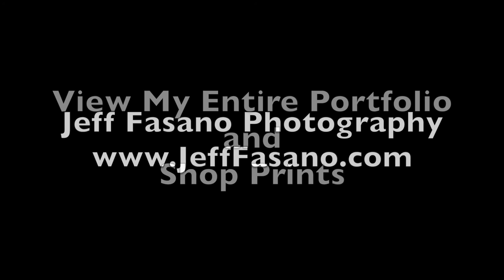Jeff Fasano Photography: Artists of Americana Portrait Collection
Original Limited Edition Prints
Artists of Americana Portrait Collection